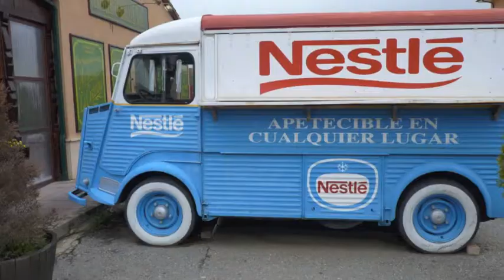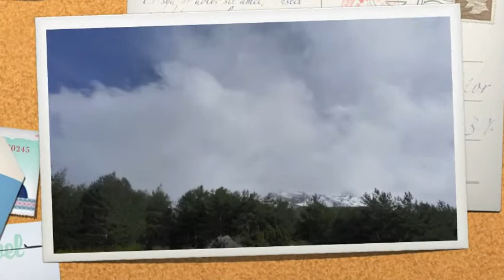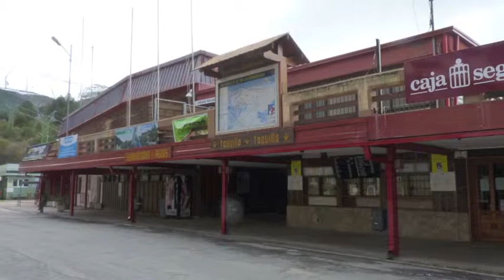RUTA POR EL PICO LOBO